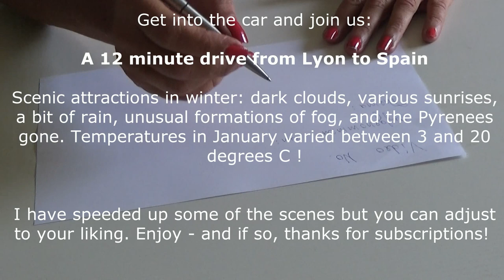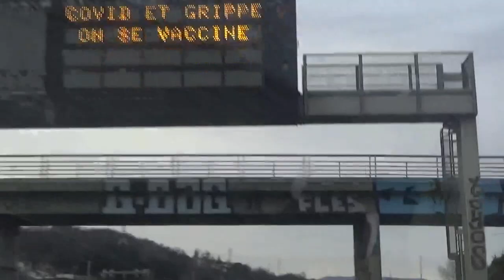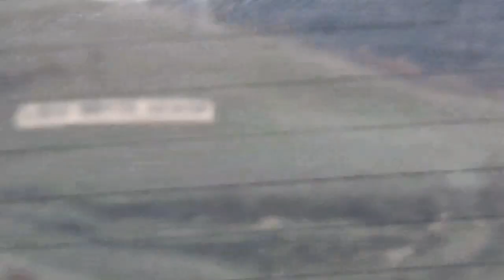Autofahrt von Lyon nach Spanien / roadtrip from Lyon to Spain /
D / GB:
Im Winter noch abwechslungsreicher: eine fahrt entlang der autoroute du soleil von lyon nach

Full of surprises in winter the autoroute du soleil from Lyon to Spain.